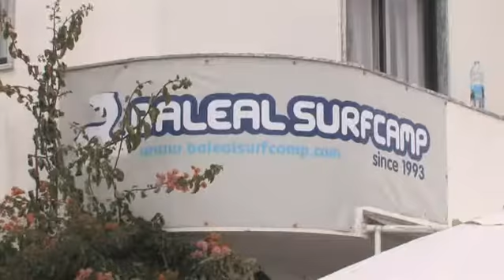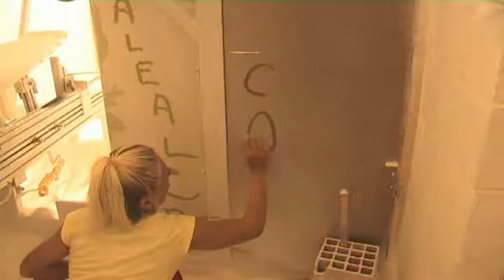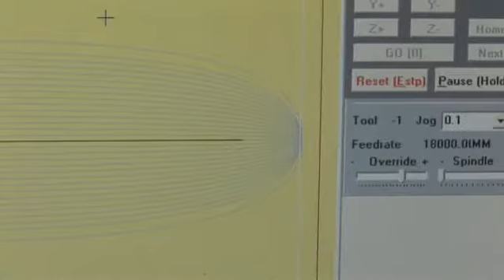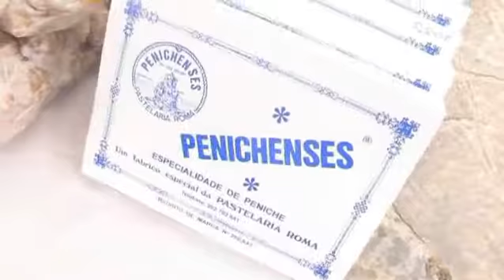BALEAL surfcamp AUGUST 2009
Baleal Surfcamp Classes || WEEK [09/08/17 - 09/08/23] part1